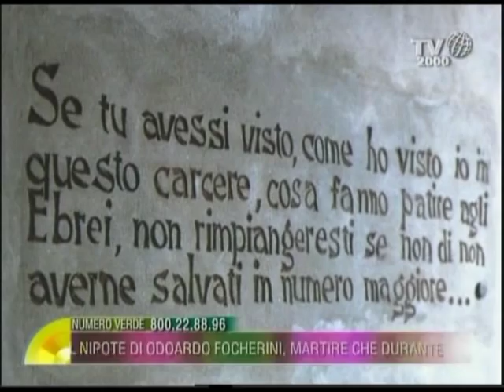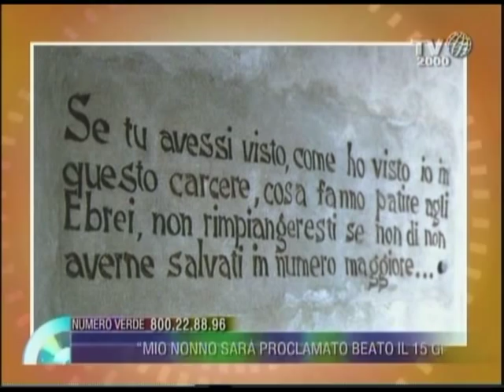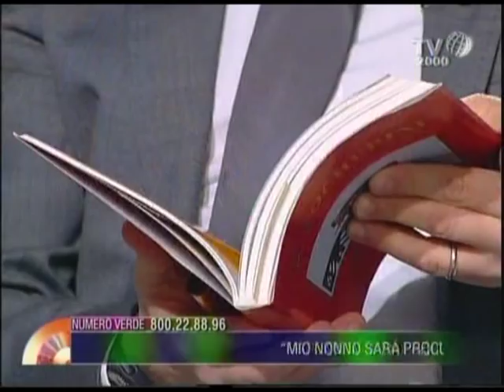La figura di Odoardo Focherini, martire che durante la guerra ha salvato oltre cento ebrei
Francesco Manicardi, ospite di Lucia Ascione nello spazio Arancio di Nel cuore dei giorni, è il nipote di Odoardo Focherini, che sarà proclamato beato il 15 giugno 2013. Benedetto XVI ha firmato il decreto che riconosce il martirio "in odium fidei" di Focherini che, dirigente dell'Azione Cattolica e de l'Avvenire d'Italia, dal 1942 aiutò a fuggire più di cento ebrei. Arrestato e deportato in Germania, morì nel campo di concentramento di Hersbruck. Manicardi ci ha portato le lettere che il nonno scriveva dal campo alla moglie e ai loro sette figli.